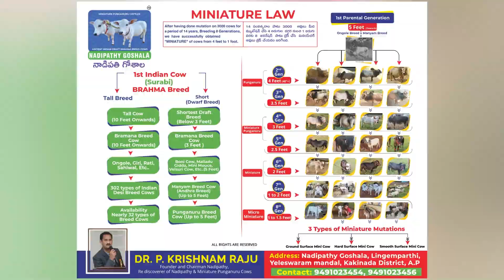😍 Nadipathy micro & mini Cattle | ❤️ 1 To 2 Feet Height